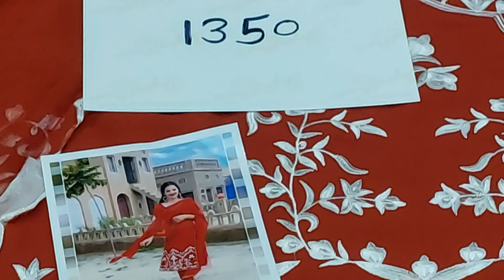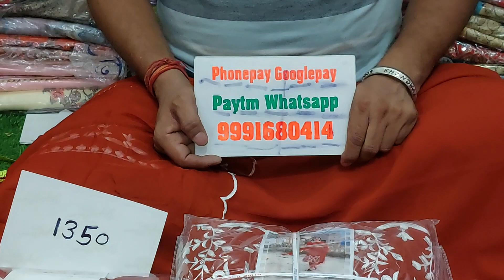🌹कोपर कलर के सुपरहिट ब्रांडीड ट्रैंडींग सुट 🌹4 July 2023☎️ORDER NO 99916 80414